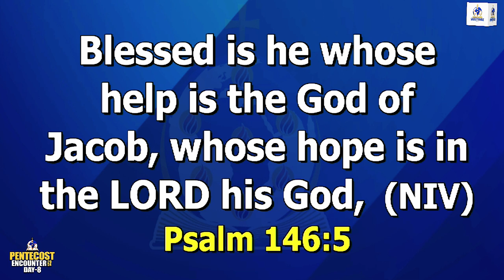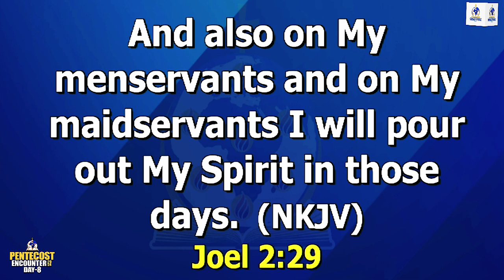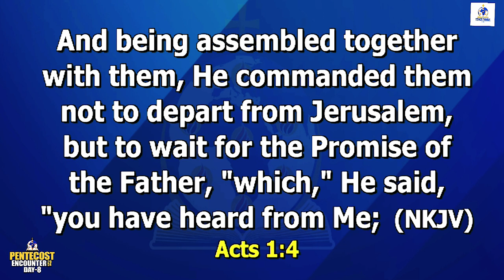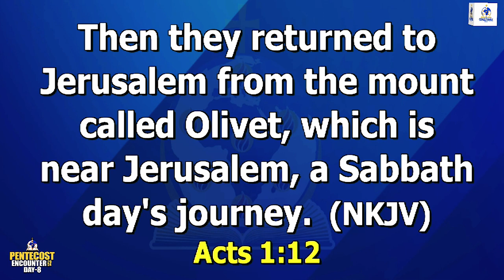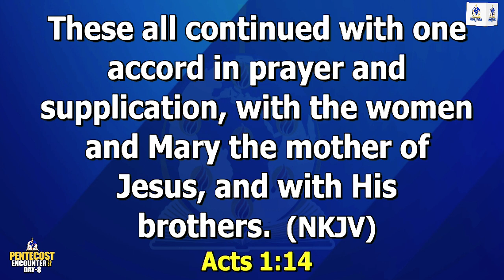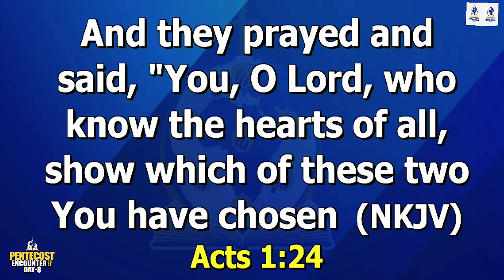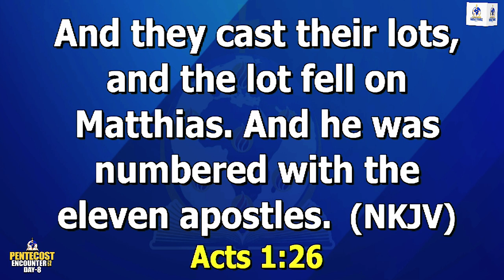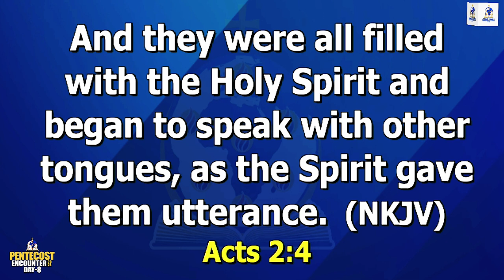RISING STARS ASSEMBLY | SUNDAY 19TH MAY, 2024